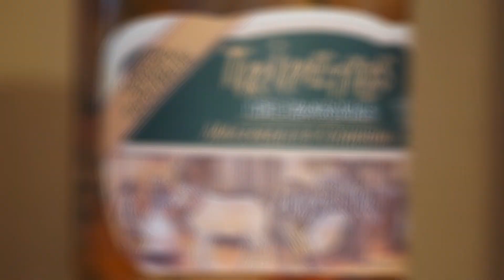La fabrication des tripettes - Maison Barra à Barjols (Var)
Dans cette vidéo, découvrez tout le savoir-faire de la Maison Barra, boucherie - charcuterie - conserverie à Barjols dans le Var (83).

Les tripettes de Barjols (gras double) sont une recette exclusive mise au point par la Maison Barra.

Retrouvez nos tripettes en boutique à Barjols, Brue-Auriac, Seillons et Cotignac mais aussi en ligne sur notre site internet